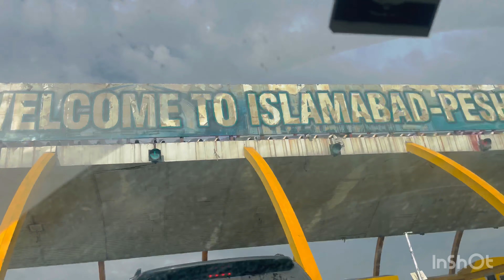Islamabad to Peshawar along with shaykh atif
The Prophet (SallaAllahu 'alayhi wasallam) once said: “What is the dunya for me. An example of me and the dunya is that of a traveller who naps under the shade of a tree, then departs and leaves it.” [Reported by Ahmad and Al-Tirmidhi].